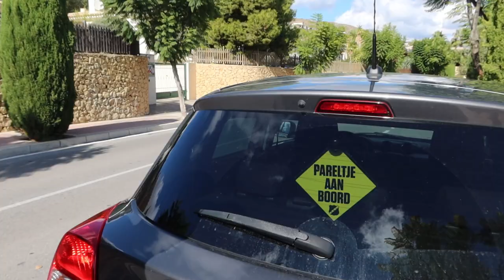Breda en NAC weer opgelet!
Breda en NAC weer opgelet!! Zoals aangekondigd ff skypen met Ralf Seuntjens. Wat zit er in die envelop? En wat gaat Ralf Harry allemaal precies vertellen?